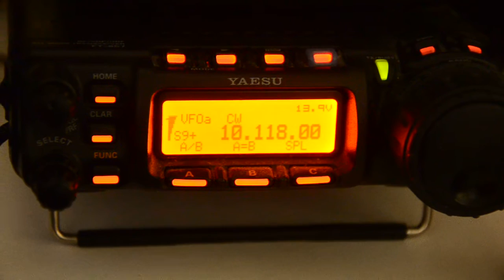EJ7NET/P SOTA activation 10.118 from EI/IS-130